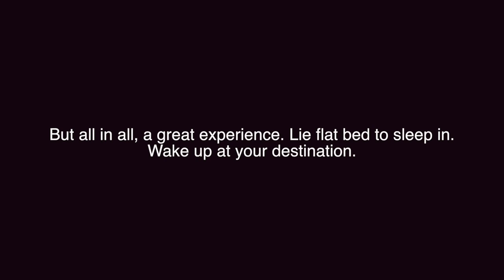Naked Bus & Mana Bus - "Sleeper Bus" from Hamilton to Wellington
Naked Bus announced last year they were launching their sleeper bus - a double decker bus with 4 levels of sleeping on board! I got the chance to check it out last weekend as I had to be back in Wellington first thing in the morning, so flying wasn't really an option!

== OUTRMAKER ==
Want to make an outro like this one for your own videos?